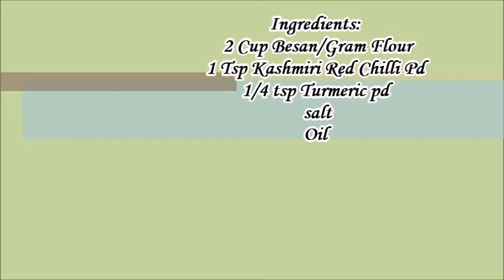Sev Namkeen, Soft and Crispy Sev With Important Tips अब खुलेंगे सारे राज़ मुलायम और क्रिस्पी सेव के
Hello Viewers, In this video, I am going to show you how to make soft Sev at home within minutes that will love your all family members.
Ingredients:
2 cup Gram Flour/ Beasn
1 Tsp Kashmiri Red Chilli Powder
1/4 Tsp Turmeric powder
Salt as per taste
2 Tbsp Oil ( Hot)